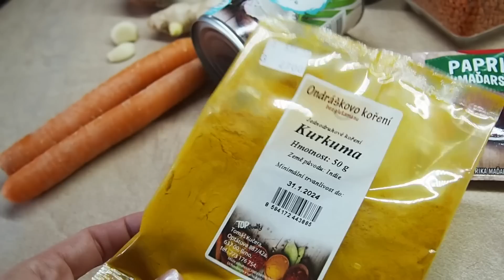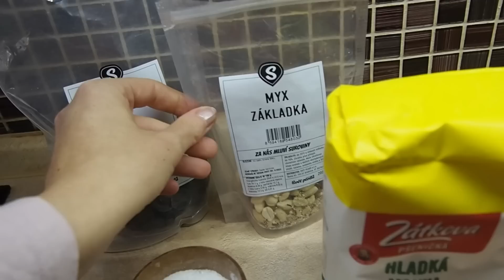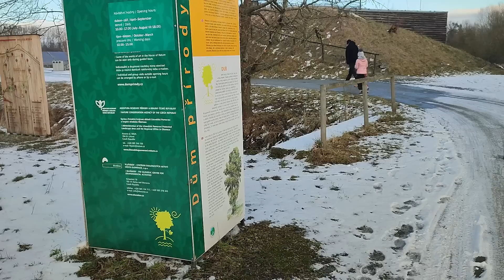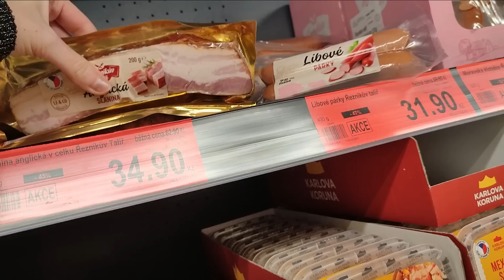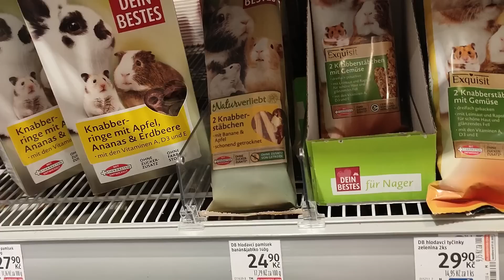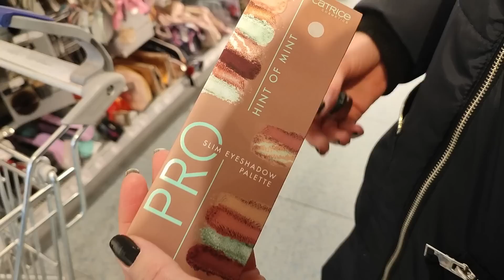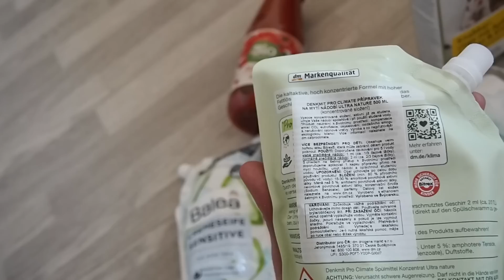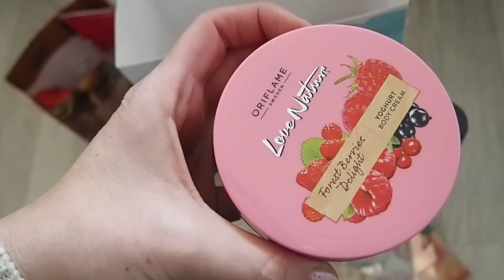Sobota v kuchyni| Náš víkend| Koblihy & Rajčatová polévka| Odpoledne s kámoškou & Nákupy DM&Action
DĚKUJI, že koukáte ❤

240g hladké mouky
3/4 čajové lžičky jedlé sody
špetka soli
120g práškového cukru (originál je 150g) - zbytečně moc! :)
4 banány (3 do těsta a 1 nahoru)
2 vejce
50g rozpuštěného másla
1 polévková lžíce zakysané smetany (já dala skoro celý kelímek)
vanilková esence
+nasekaná čokoláda, oříšky, ovoce, co máte rádi

V jedné míse smícháme mouku, cukr, sodu a sůl. V druhé rozmačkané banány, vajíčka, rozpuštěné máslo, smetanu a vanilkovou esenci.

Mokrou směs postupně přimícháme k suché. Nakonec přidáme čokoládu, oříšky.

Pečeme cca 55 minut na 175 C. Kontrolujeme špejlí.